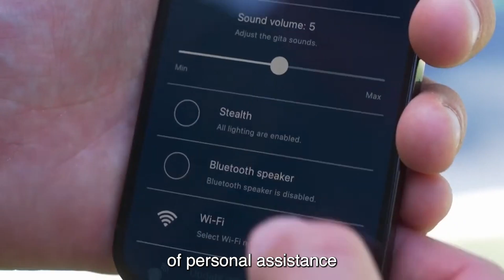China JUST RELEASED The HOTTEST AI Humanoid Robot In 2024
TEKST